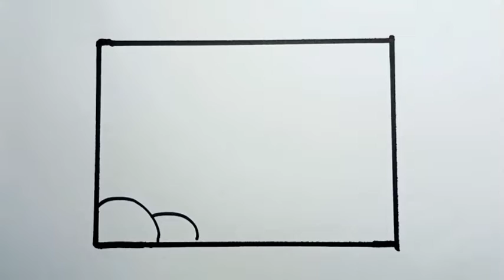How To Draw Nature Scenery Beautiful Step By Step |Drawing Scenery Easy For Beginners